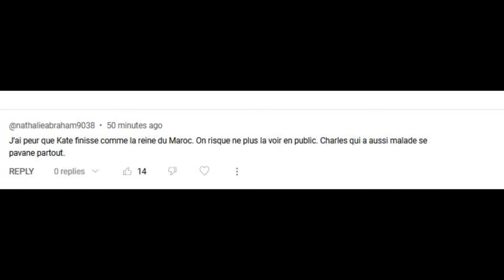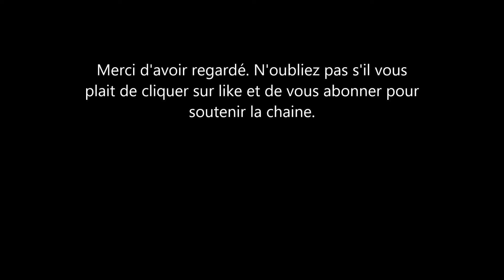Kate Middleton et Lalla Salma: une comparaison avec la Princesse du Maroc qui a disparut depuis 2017